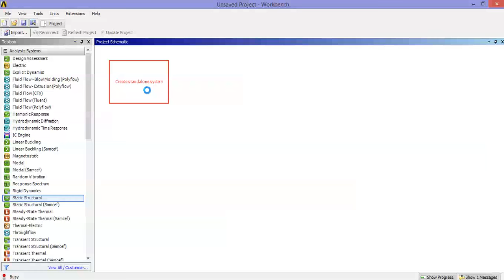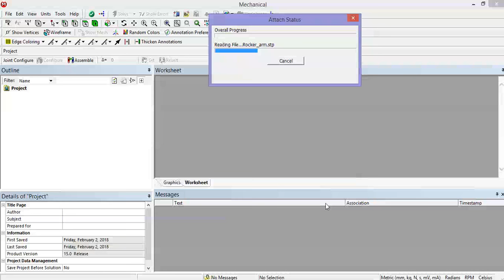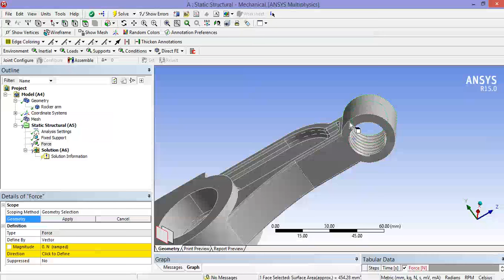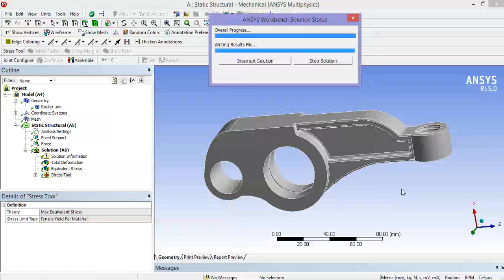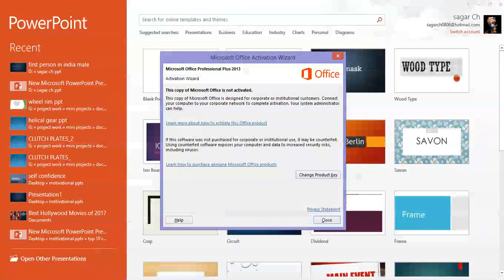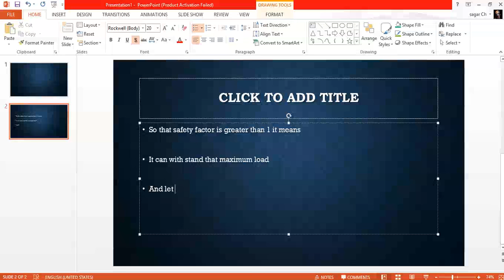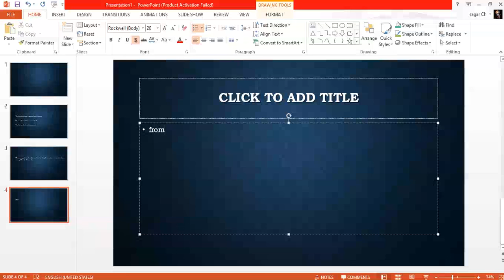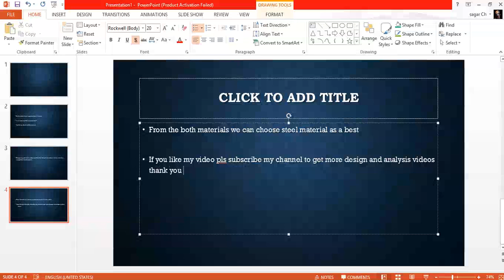static analysis of rocker arm by using ansys | ansys workbench